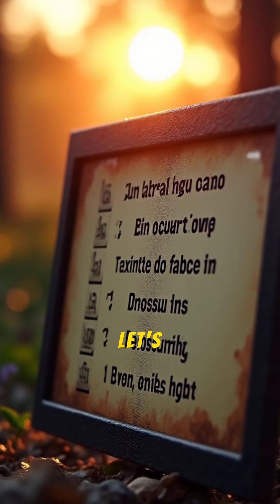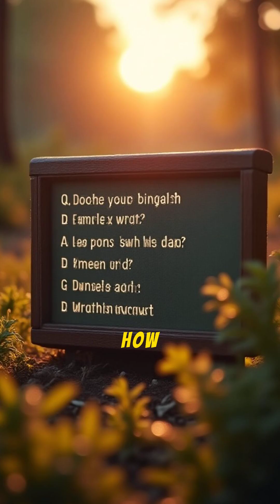5 Facts About The Giant Brachiosaurus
How did the biggest dinosaurs get so big?! 🦕 Brachiosaurus had bones full of air and ate almost 1000 pounds of food every day. Discover 5 giant facts about this long-necked wonder.

Quiz Answers

Arm Lizard
Air sacs
False